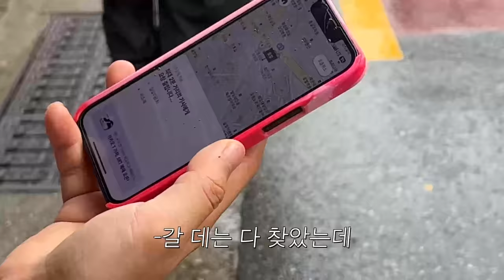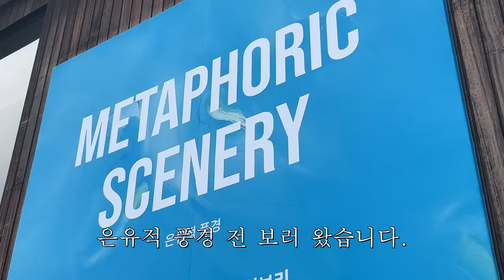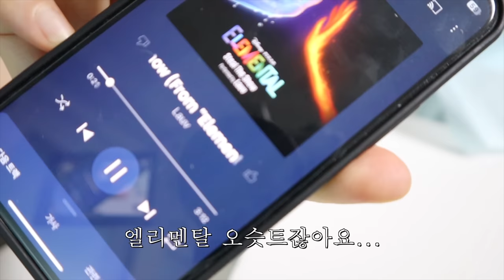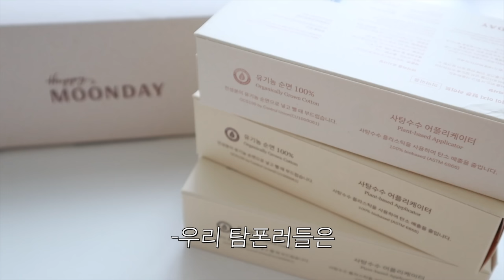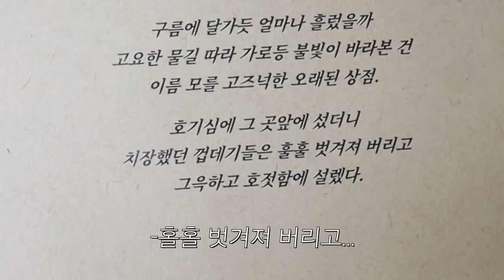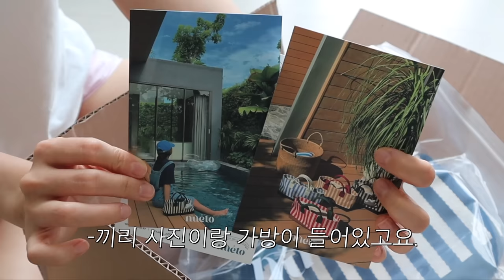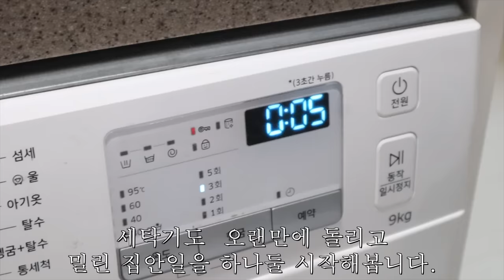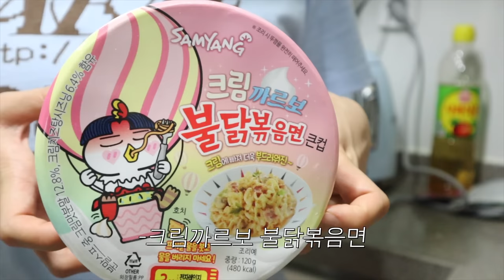🩸생리 주간 브이로그 | 달맞이길 갤러리 투어하고 요가도 하고. 10년 만에 구입한 새 레인부츠. 카페 알바 종료...!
🕊️우리 탐폰러들 득템하러 가보자go!!!
- 쿠팡 해피문데이 이지 탐폰 레귤러 3팩 16,700원 (상시가)
- 7.26 오전 7시부터 딱 24시간 동안만 25% 할인 13,860원

⋆｡ ﾟ ☁︎｡ ⋆｡ ﾟ ☾ ﾟ ｡ ⋆｡ ﾟ ☁︎｡ ⋆｡ ﾟ ☾ ﾟ ｡ ⋆｡ ﾟ ☁︎｡ ⋆｡ ﾟ

안녕하세요. 탐폰무새.. 드디어 탐폰 광고 받았습니다...🦜!! 이번 영상은 특별히 해피문데이 탐폰과 함께 한 저의 생리 주간을 담아봤는데요. 거창하게 시작했지만 사실 탐폰 덕에 평소와 별반 다르지 않았던 생리 주간..이었다며….ㅎ 약간의 생리통과 이상 식욕..(?) 증세만 제외하면 말이져🤔 바로 내일인 7월 26일 수요일 하루동안 제가 소개해드린 해피문데이 탐폰이 쿠팡에서 25%나 할인한다는 대박 꿀 소식을 전해드립니다...🕊️ 저도 이번에 세일 할 때 탐폰 왕창 쟁여놓으려고요! ㅎ ㅑ.. ✌🏻 우리 탐폰러들 그리고 탐폰 입문하시려는 분들께 해피문데이 탐폰 완존 강추드려요... 진짜 너무 너무 부드럽잖아요. 🧺 예들이들 탐폰 득템 찬스 놓치지 말자고욧…!! 그럼 저는 다음 영상으로 또 찾아올게요! 오늘도 감사합니다❤️❤️

day1
원피스 품절
신발 나이키
모자 뉴유즈드띵 (무상 제공)
지갑 뉴유즈드띵 (무상 제공)

day2
티셔츠 12 (무상제공)
운동복 파슬리웨어

언박싱
앱토 Riette 리에뜨 레인부츠 AFSB001
누에토 누브띠백 네이비